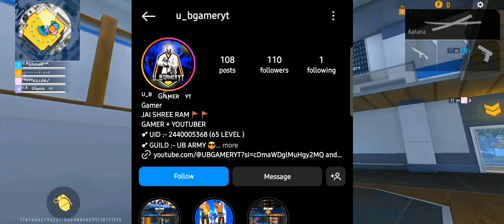SEASON 24 - BEST CHARACTER SKILL COMBINATION FOR CS RANK 🤫 | NEW SEASON CS RANK PUSH TIPS & TRICKS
100K YT FAMILY DONE ❤️❤️

This Channel Is Created By U_B GAMER YT 🧡🤍💚

🧡🤍💚 DEVICE: REDMI 9 4GB RAM 🧡🤍💚

GAMER + YOUTUBER

★ 🇮🇳 INDIA 🇮🇳 ★

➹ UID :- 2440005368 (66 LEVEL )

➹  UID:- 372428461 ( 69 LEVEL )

➹ GUILD NAME :- UB ARMY 😎

ᵁ-ᴮGꫝϻeR¹⁰⁰⁰ᴷ

➹ EVERYONE IS EQUAL 🙂

➹ BROTHER'S ONLY FOR ME 😀

⚡Characters Ability Changed in OB44 Update Free Fire Character Ability Rework

💀 Best Character Combination for CS Rank | CS Rank Tips and Tricks

after update cs rank best character combination
br rank best character skill combination
best character combination in free fire br rank
best character skill combination in free fire
best character combination in free fire for bermuda rank
clash squad rank best combination

THANKS FOR YOUR SUPPORT